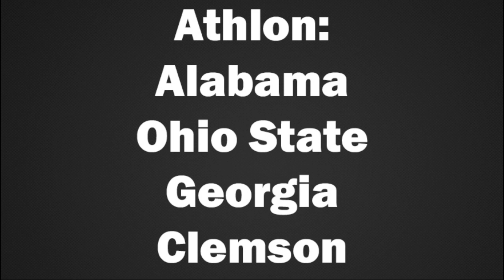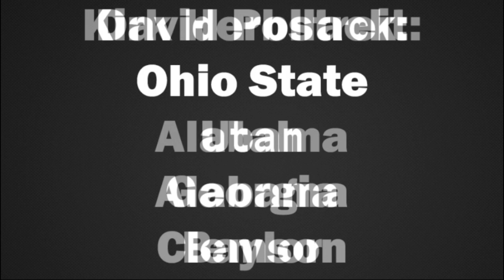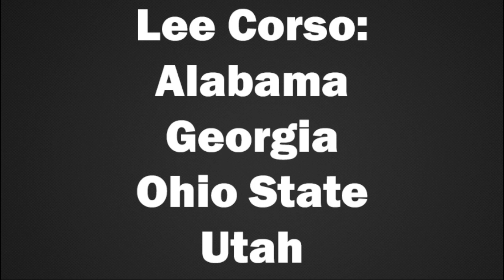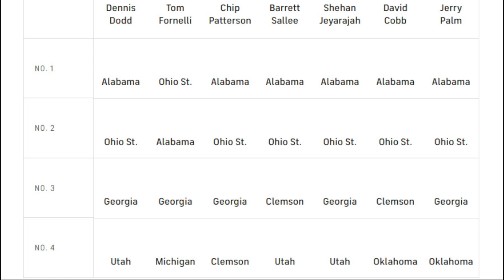Looking Back at Preseason Playoff / New Year's Six Predictions - How Did We Do?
We look back at our 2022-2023 college football preseason playoff predictions and see how we did.